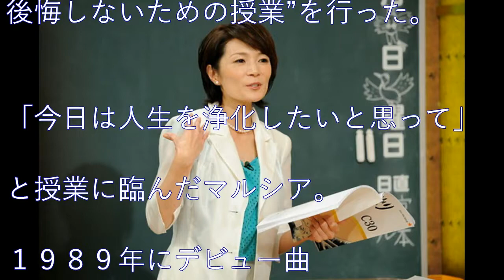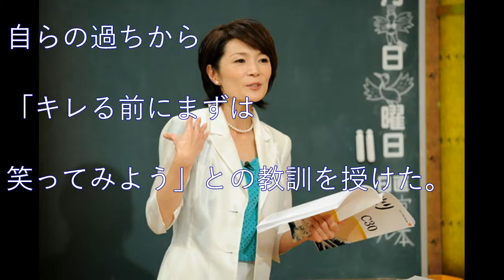【衝撃】マルシア干された本当の理由を暴露…１年半休業「精神的にはどん底」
１年半休業「精神的にはどん底」
マルシア干された本当の理由を暴露…

関連動画

中居正広がジャニーズと交渉を開始！藤島ジュリー景子はどう出るか？【芸能うわさch】
【衝撃】横山やすしの息子 木村一八の現在は？社会問題になった昔の傷害事件とは？